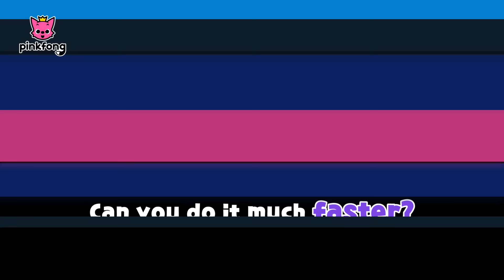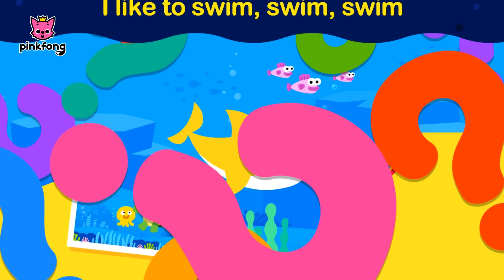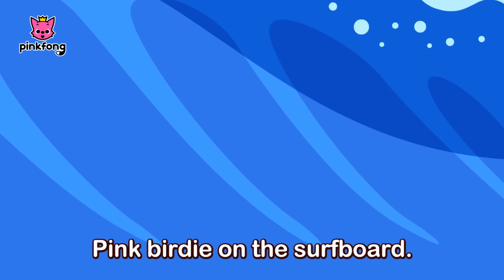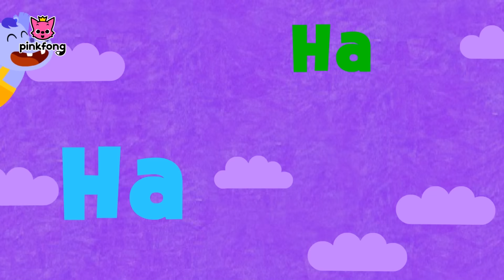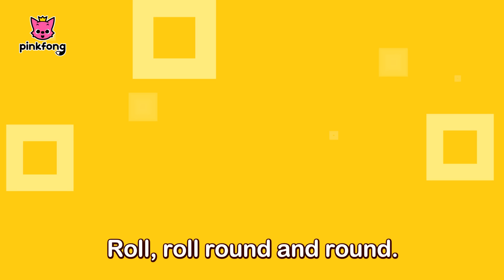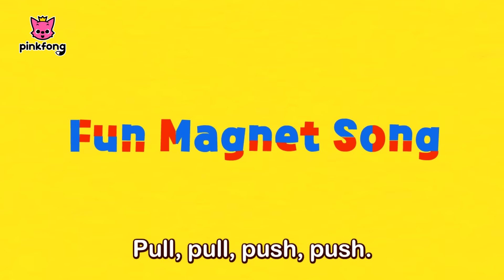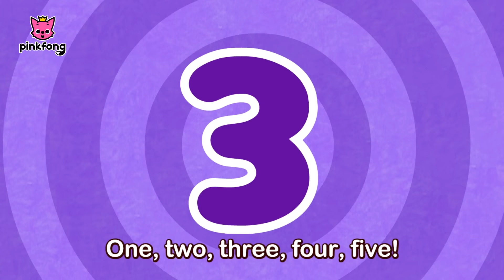Baby Shark Dance Battle and more | Best Kids Songs | +Compilation | Pinkfong Songs for Children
Check out the most loved Pinkfong Songs during this first half of 2019!

You're watching "Baby Shark Dance Battle and more", Kids Favorite Compilation present to you by Pinkfong!